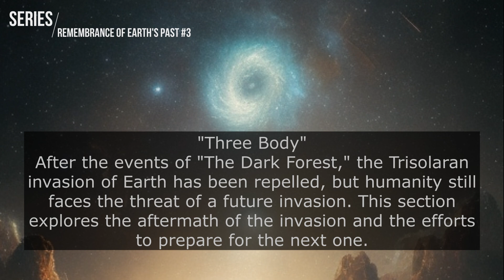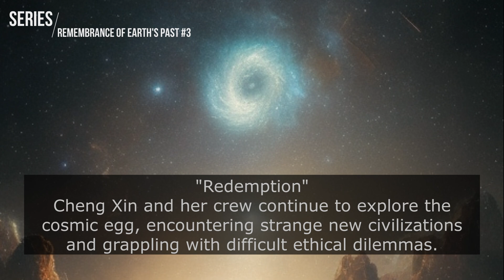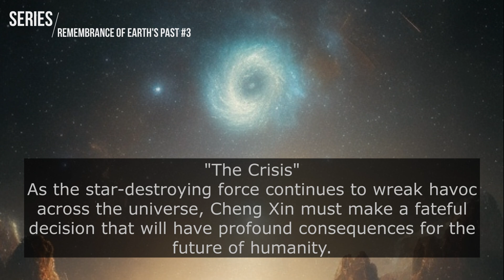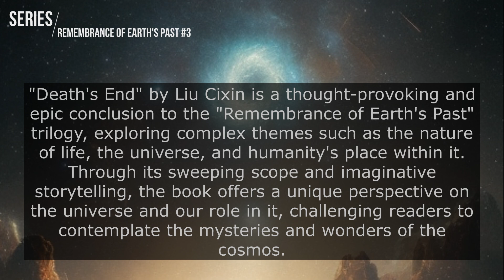Journey to the End of Time: Death's End by Liu Cixin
"Liu Cixin's Death's End: A Sci-Fi Journey to the End of Time" - Experience a thrilling sci-fi adventure to the end of time with Liu Cixin's acclaimed novel, Death's End. Journey through an unpredictable future world as humanity struggles to survive and find hope in an ever-changing universe.

Death's End is a science fiction novel by Chinese author Liu Cixin. The novel is the third and final installment in his Remembrance of Earth's Past trilogy. It follows the stories of characters from the first two books, The Three-Body Problem and The Dark Forest, as they confront a powerful new enemy from deep space. The novel features themes of existentialism, technology, and morality. The story follows the protagonists as they attempt to save humanity from destruction. It paints a vivid picture of a future where humans have colonized the moon and the solar system, and a powerful alien race threatens to wipe out all life on Earth. The novel is a thrilling and thought-provoking look into the possibilities of our universe.